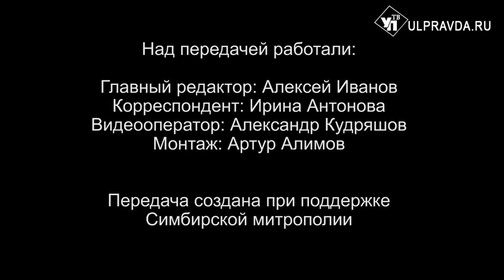Вопросы о религии. В чём смысл Рождественского поста и сколько дней он будет длиться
С 28 ноября у православных христиан начинается Рождественский пост. В чём смысл Рождественского поста и сколько дней он будет длиться?Как использовать праздничные дни перед Рождеством на пользу, чтобы они стали не расслабляющим фактором, а, наоборот, помогли человеку лучше подготовиться к Рождеству?
На эти и другие вопросы в рубрике «Беседы с архипастырем» жителям Ульяновской области отвечает  митрополит Симбирский и Новоспасский Лонгин.